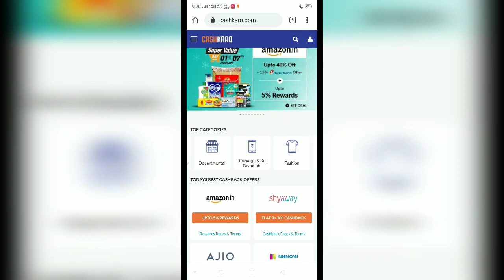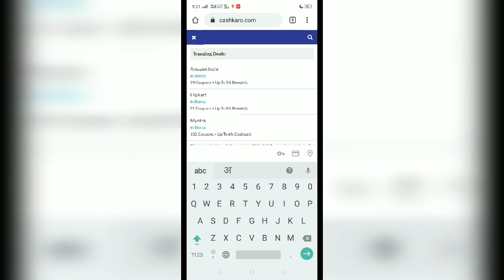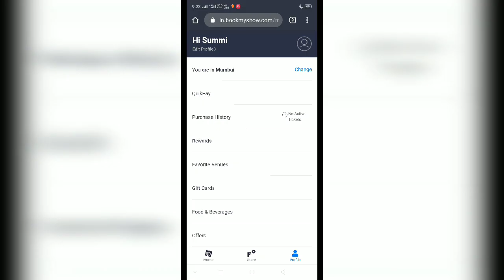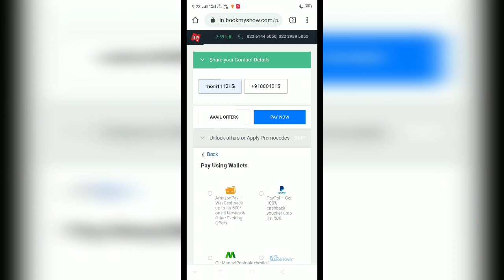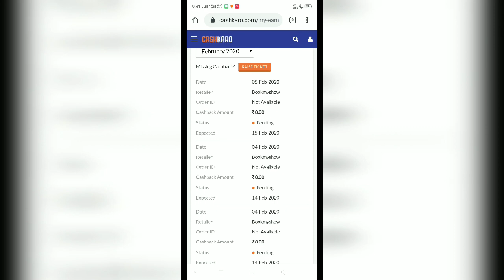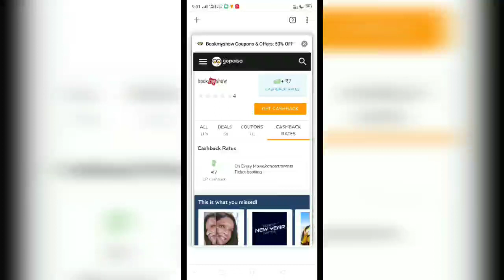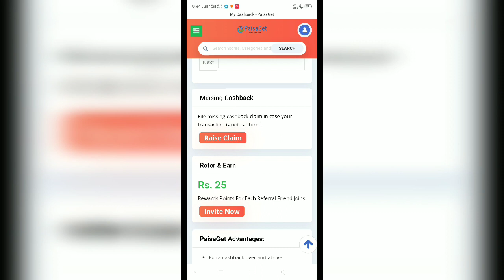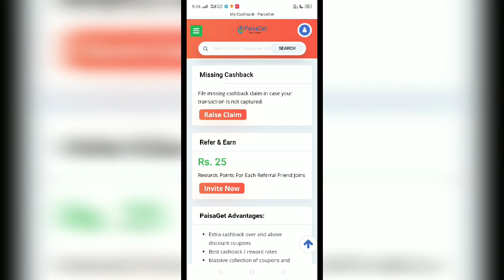(Expired) ₹3 Pe ₹30 || Earn ₹30 Unlimited times || Ab Har Month paisa kamao || Live Proof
Hii guys in this video am show u a trick thru u can earn ₹30 from a platform and a account. U can use this offer unlimited times

Must joint this Group🔥🔥

If u want to create new account then create from here 👇👇👇 MANY APP REFER AND EARN👇👇👇👇👇👇👇👇👇👇

Mobikwik Refer code- PSTFU7

PAISAWAPAS refer code- PYVNP

Rapido Refer code- CGHDC58

Dream11 Refer code-  SJANME4PQ

My Team11 Refer code- TYW9D3ZZOB

My Fab 11 refer code- BAGHEFF68